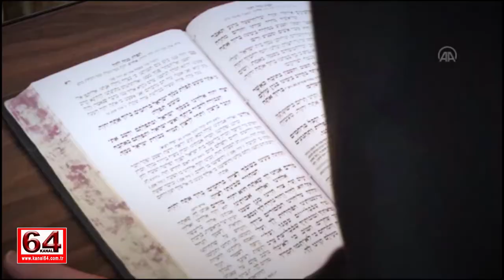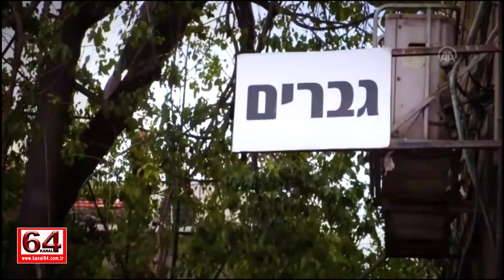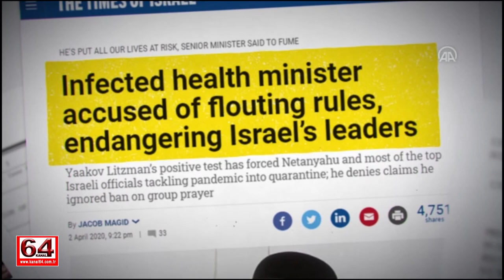Karantinaya Direnen Topluluk ULTRA-ORTODOKS YAHUDİLER